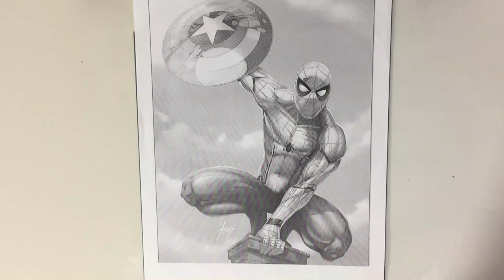Spiderman Homecoming Coloring Page | Spider Steals Captain Shield [NCS] Little Bit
Music Credit
00:00 Futuristik - Little Bit (feat. Sethh) [NCS Release]